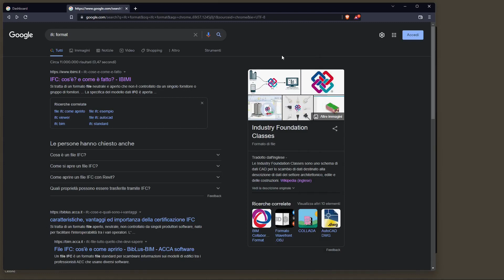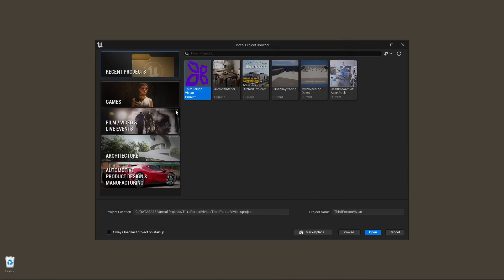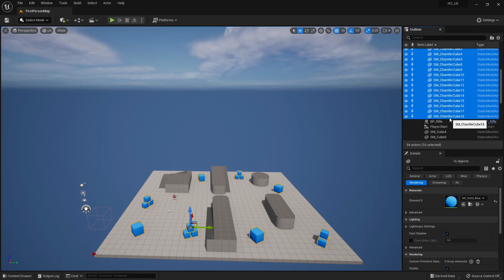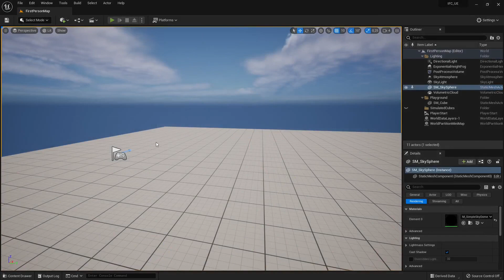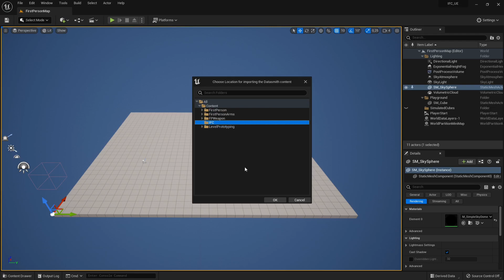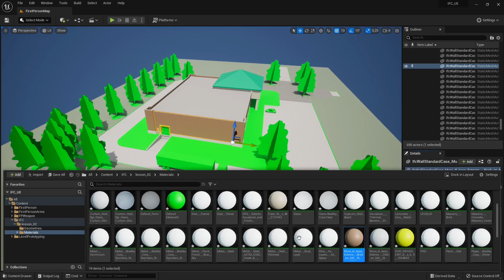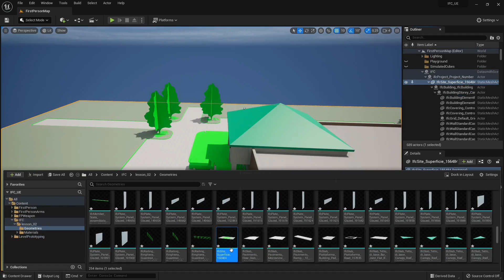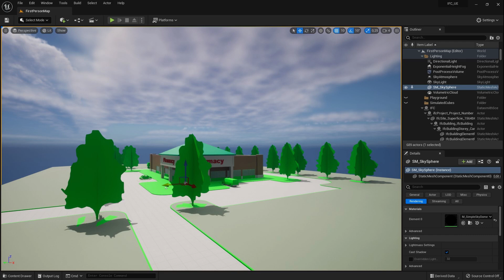Videoguide - Import IFC in Unreal Engine, Revit BIM Building Information Modelling, AEC, Achitecture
Videoguide - Import IFC in Unreal Engine, BIM Building Information Modelling, AEC Achitecture Engineering and Construction, Revit